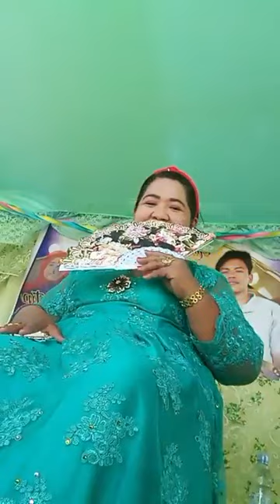DAYUNDAY PART 1 | Brayan - Baikan and Sanggoko